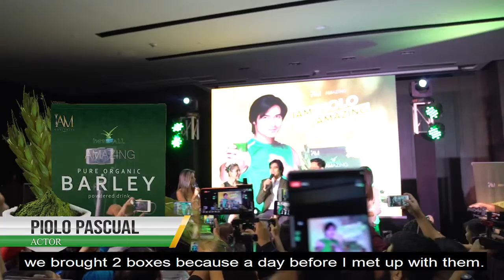AMazing Pure Organic Barley testimonies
Did you know? Each time you drink our AMazing Pure Organic Barley, you get wonderful health benefits. 💪
It gives you bone health benefits, revitalizes your immune system and expedites the healing of your body, just to name a few... 🌿🍵

In this encouraging video, see how our AMazing Pure Organic Barley improved the health of these proud users. Watch and be inspired! 🎥